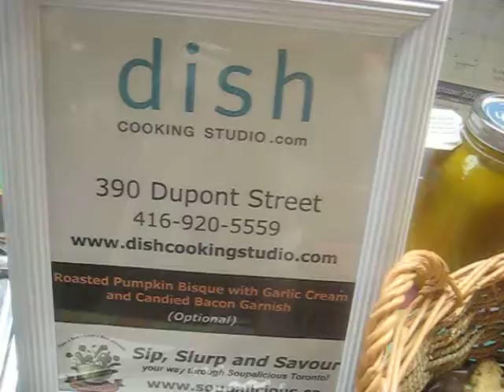Dish Cooking Studio @ Soupalicious 2013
roasted pumpkin bisque @ Soupalicious 2013

at Artscape Wytchwood Barns, Toronto.